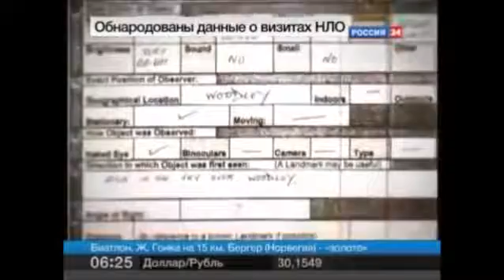Breaking Russia's Government have concrete proof of ufos